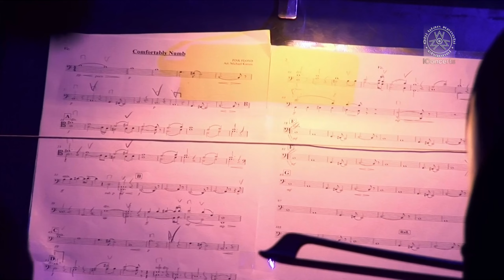David Gilmour - Comfortably Numb | REMASTERED | Gdansk, Poland - August 26th, 2006 | Subs SPA-ENG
David Gilmour

Comfortably Numb

[  Arranged, Edited & REMASTERED by Obi Wan Kenobi  ]

On An Island Tour
Live at The Gdansk Shipyard
Gdansk. Poland
August 26th, 2006
[Released September 22nd, 2008]

The Band:
David Gilmour - Lead Voice, Guitars
Richard Wright - Keyboards, Backing Vocals
Phil Manzanera - Guitars, Backing Vocals
Jon Carin - Keyboards, Lap Steel Guitar, Programming, Backing Vocals
Guy Pratt - Bass Guitar, Backing Vocals
Steve DiStanislao - Drums, Percussion, Backing Vocals
Dick Parry - Saxophon

Special Guests
Leszek Możdżer - Piano
Baltic Philharmonic Symphony Orchestra conducted by Zbigniew Preisner

🔸Subtitulado en Español  [ Opcional desde ajustes de YouTube ]
🔸English Subtitles Available  [ Optional from YouTube settings ]